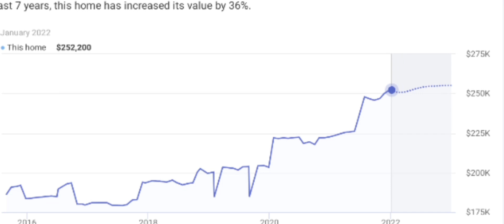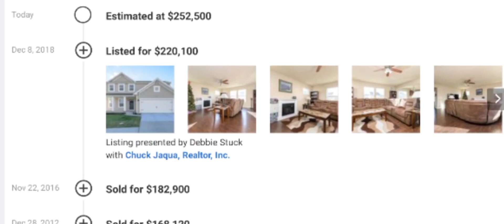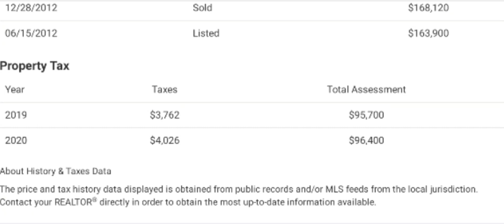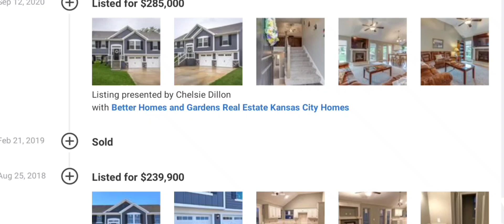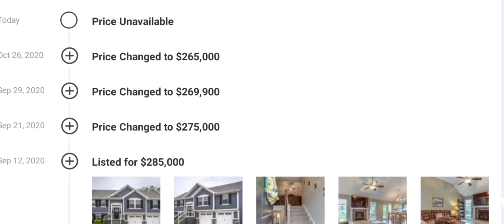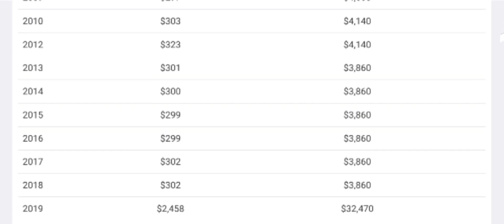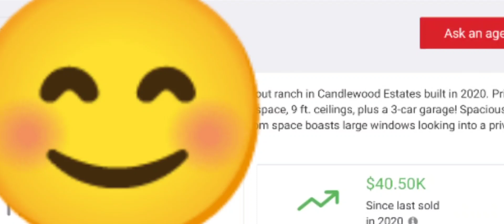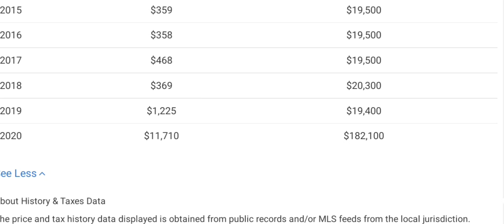Как Живут Другие/Недвижимость В Америке/Дом В Америке/Как Живут Американцы/Сколько Стоит Дом В США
Вам интересно как живут простые американцы?
А в каких домах живут ? Какой стиль и интерьер преобладает в домах простых американцев и в домах более богатых жителей Америки?

Для всех кто имеет желание поддержать мой канал, купить мою картину  или просто сделать мне небольшой подарок,

Заранее огромная благодарность

Мой магазин на Етси:

домвамерике домвсша америка жизньдругих как живутдругие#жизньамериканцев#домавамерике#втораяжизнь#стиль#дизайн#американскийстиль#интерьер